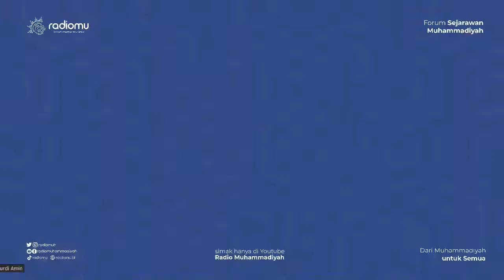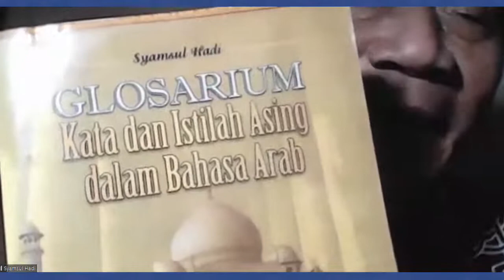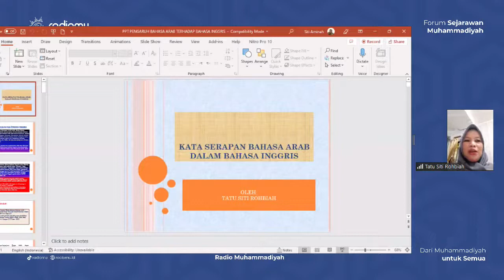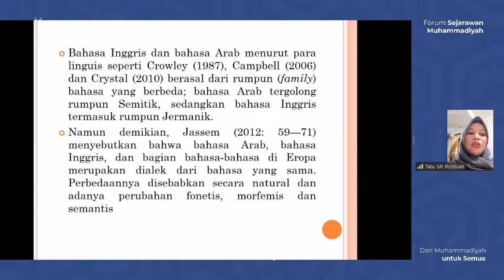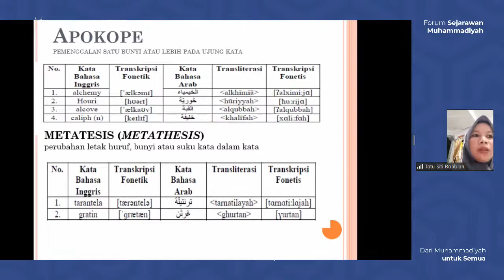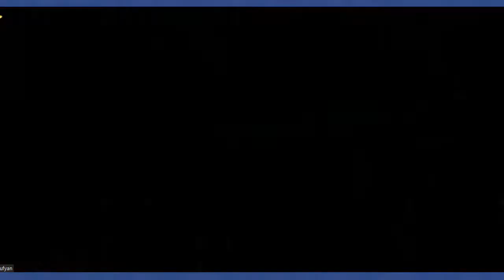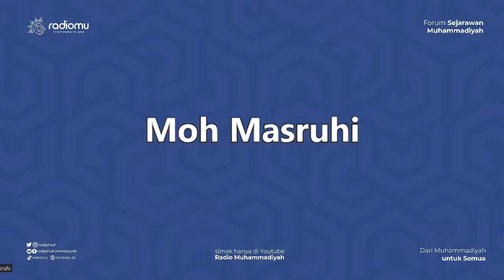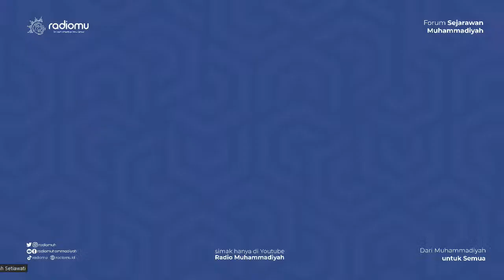Arabic Corner #27: Pengaruh Bahasa Arab terhadap Bahasa Inggris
🔊🔊 [AR-RUKNUL ARABY, ARABIC CORNER] 🔊🔊

Diskusi #27 hadir mengunjungi peminat studi Linguistik Arab di Indonesia.

Tema :
Pengaruh Bahasa Arab terhadap Bahasa Inggris

Pengantar Diskusi:
Prof. Dr. Syamsul Hadi, S.U., M.A.
(Koordinator-Muassis Arabic Corner, Guru Besar FIB UGM)

Narasumber:
Dr. Tatu Siti Rohbiah, M.Hum
(Dosen Prodi Tadris Bahasa Inggris, Universitas Islam Negeri Sultan Maulana Hasanudin
Banten)

Moderator:
Siti Aminah, S.S., M.A.
(Dosen Sastra Arab, Fakultas Ilmu Budaya, Universitas Gadjah Mada)

Passcode: arcor

Fasilitas :
📜 E-Sertifikat
📚 Ilmu yang bermanfaat
🤝 Sahabat dan jejaring sosial secara nasional dan internasional

💰Gratis dan Terbuka untuk Umum

Hormat kami,
Dr. Muhamad Masruhi, M.Hum.
Dr. Abu Sufyan, M.Hum., Ph.D.
Narahubung:
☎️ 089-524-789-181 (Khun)